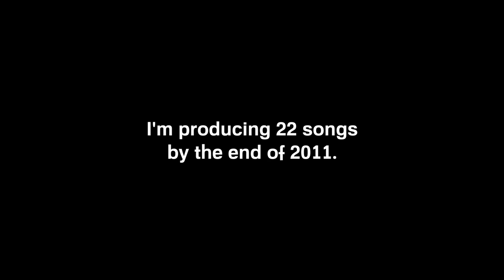Song Nein | gunnarolla ♫ (9/22)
WE ARE ALL PRISONERS.